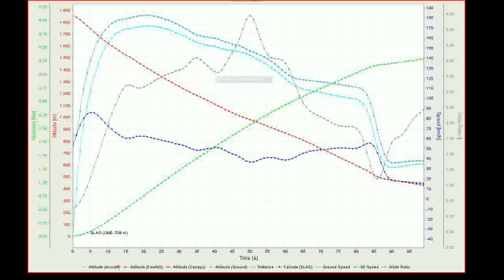V3 Wingsuit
They forgot the fun/sec ratio...